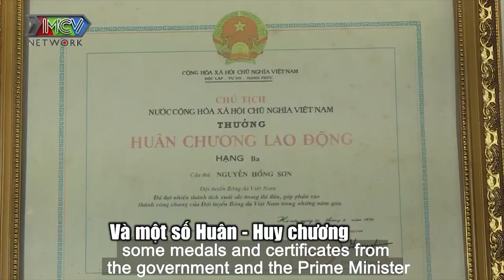Ngọc Lan PHẤN KHÍCH khi tận mắt chứng kiến những THÀNH TÍCH đáng nể của DANH THỦ HỒNG SƠN | GCTN #32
🎬 NỘI DUNG: Ngọc Lan PHẤN KHÍCH khi tận mắt chứng kiến những THÀNH TÍCH đáng nể của DANH THỦ HỒNG SƠN | GCTN #32

💡 CÚ PHÁP TÌM NHANH: MCVTV, mcvnetwork, Gõ cửa thăm nhà tập 32